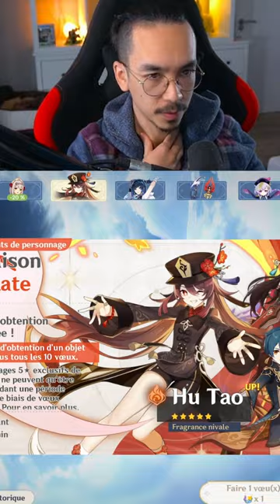MON REVE PREMONITOIRE SE REALISE !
Rejoins moi sur Twitch : AsPig